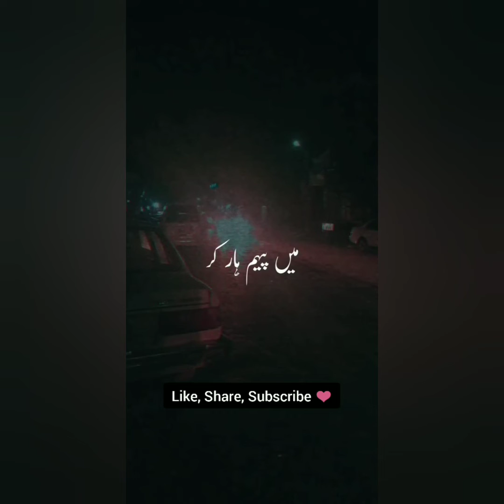John Elia ❤️🔥Sad Urdu Poetry Whatsapp Status ~ John Elia Shayari ~ John Elia Sad Poetry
Deep Lines Status ❤️🔥 Best Two Lines Poetry Status~Whatsapp Sad Status ~ Urdu Poetry Status

Deep lines status 💔🥀 | Best two lines poetry | Whatsapp Sad Status | Urdu Poetry Short Clips|

2 line urdu shayari,
2 line urdu shayari status,
urdu best shayari 2 lines,
urdu 2 line love shayari,
birthday shayari urdu 2 line,

urdu poetry 2020 new,
urdu poetry 2 lines love,
urdu poetry 2 lines sad,
latest urdu poetry 2020,
2 line urdu poetry,
2 line urdu poetry status,
2 lines sad urdu poetry,
2 line urdu poetry attitude,
Alfaaz By Farhan
urdu poems,
urdu shayari,
2 line urdu shayri,
urdu 4 shayri
status whatsapp sad
hindi sad status
hindi shayari,
hindi shayari bhejo,
hindi shayari mix,
pakistani shayari status,
pakistani shayari tik tok,
اردو شاعری جدائی,
اردو شاعری محبت,
اردو شاعری دوستی,
اردو شاعری اسٹیٹس
Urdu shayari
Sad poetry in Urdu
Jaun Elia
Iqbal poetry
Ahmad faraz
Sad quotes in Urdu
Ghalib shayari
Urdu ghazal
Sad shayari urdu
Bewafa poetry
Ghalib poetry
Barish poetry
Eid poetry
Iqbal shayari
Ishq poetry
Saghar siggiqui
Dukhi poetry
Udas poetry
Urdu sher
Munafiq shayari
Judai poetry
Allama Iqbal ki shayari
Narazgi poetry
Khamoshi poetry
Badmashi poetry
Faraz shayari
Urdu lines
Allama Iqbal poetry in urdu for students
Rekhta poetry
Urdu poetry in englsh
Poetry sms